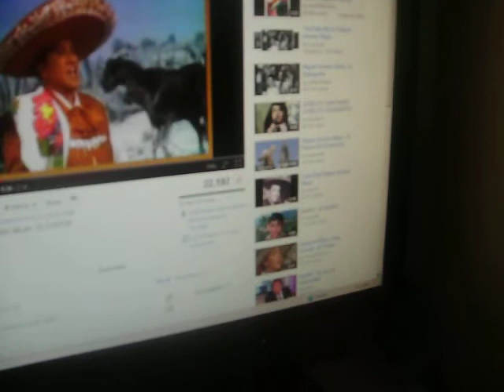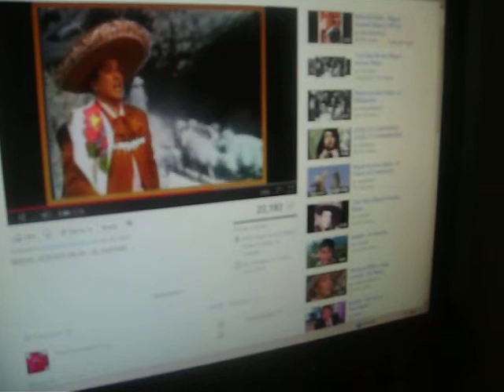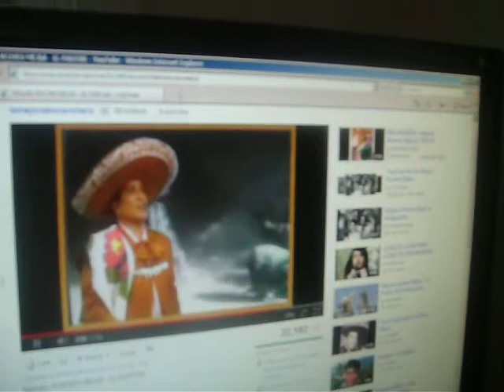cantando con miguel aceves mejia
cantando con miguel aceves mejia - sin nada mas que hacer- boring- nothing more 2 do around here-